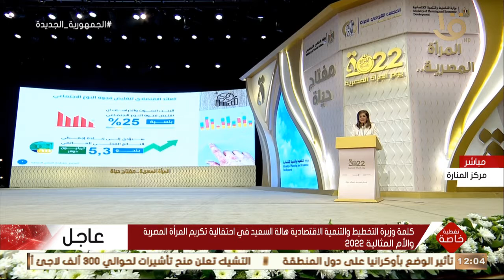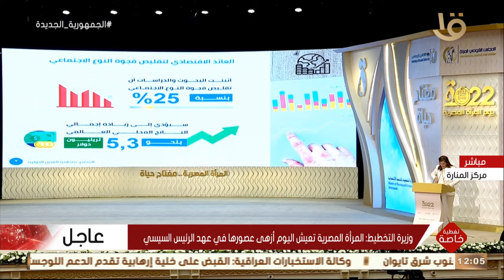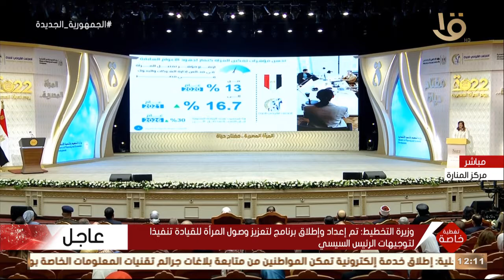كلمة وزيرة التخطيط والتنمية الاقتصادية في احتفالية تكريم المرأة المصرية والأم المثالية 2022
تغطية خاصة | كلمة وزيرة التخطيط والتنمية الاقتصادية هالة السعيد في احتفالية تكريم المرأة المصرية والأم المثالية 2022